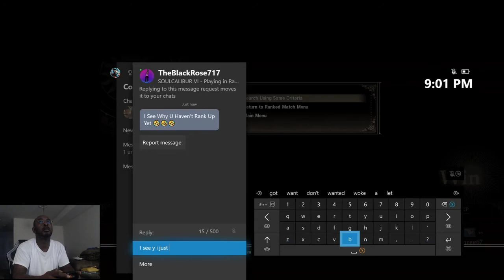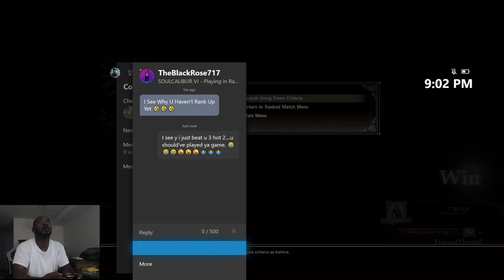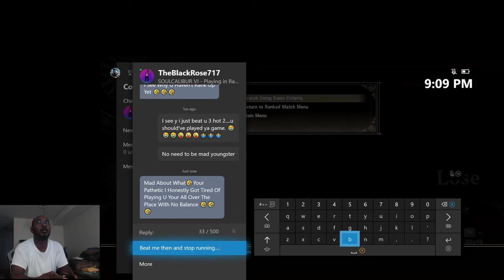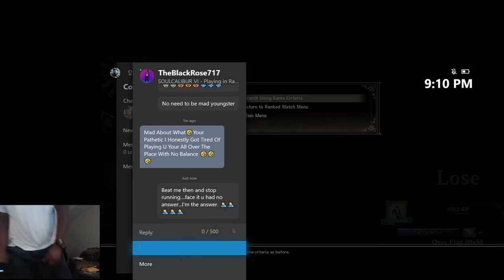Soulcalibur vi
Get it